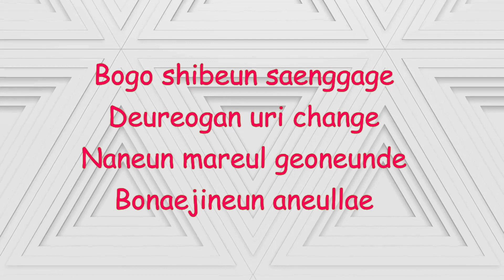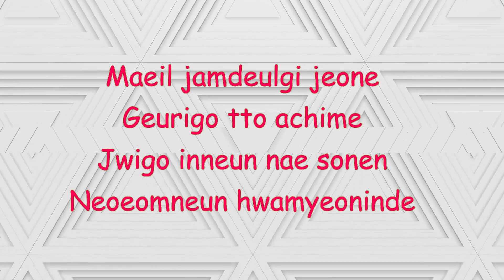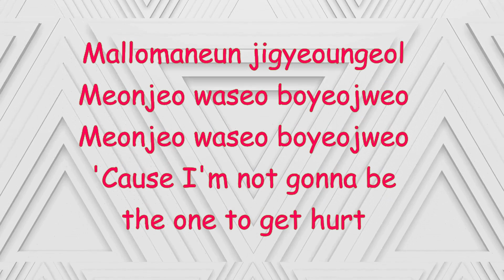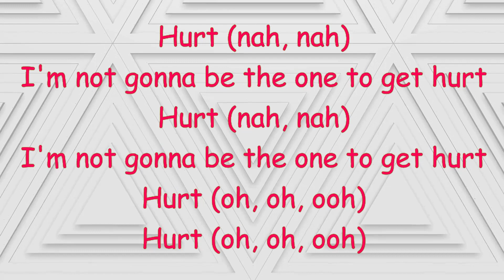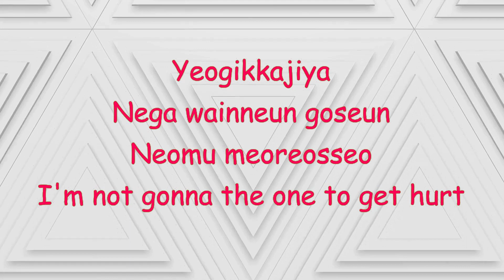Hurt - NewJeans - Lyrics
Such a youthful & beautiful voices! How blessed my ear!

Thx alot my friend